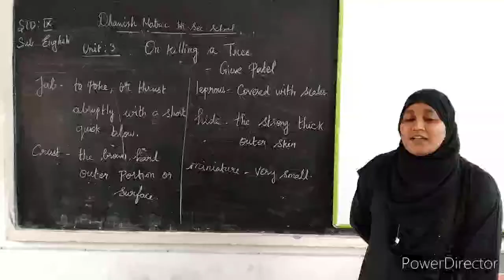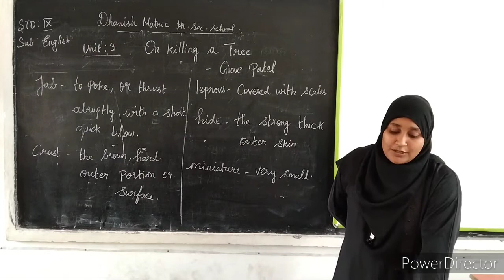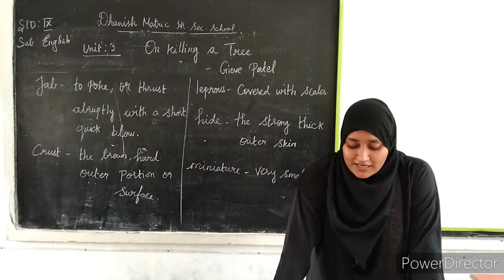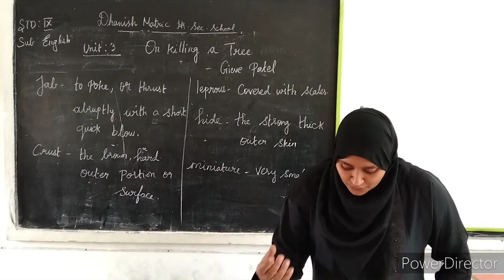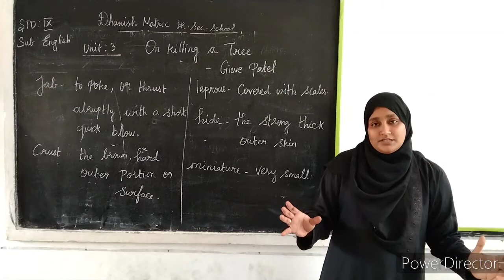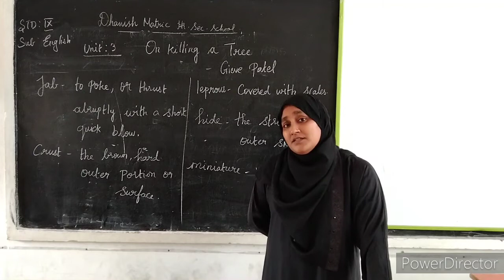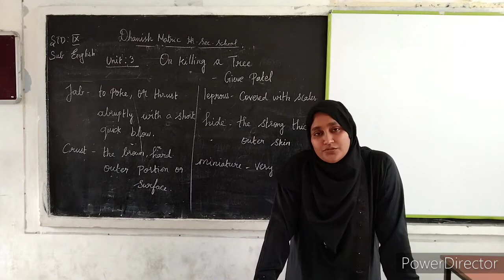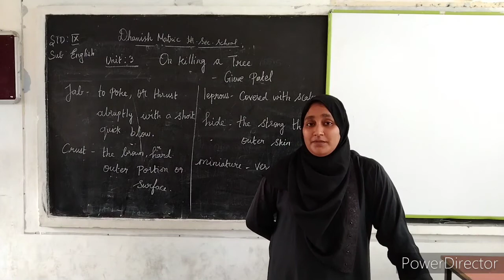Std IX English Poem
Class 9 ON KILLING A TREE POEM
October month